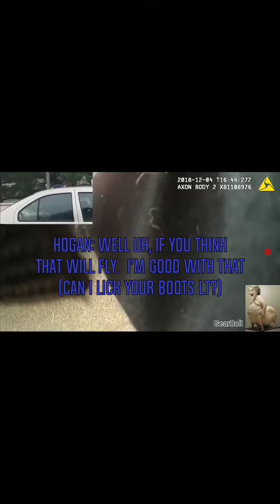January 18, 2020